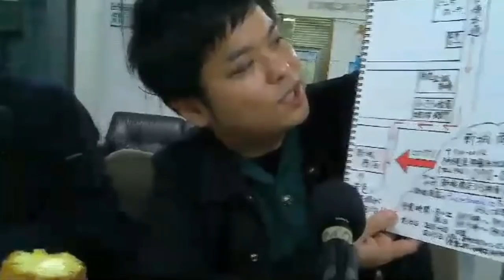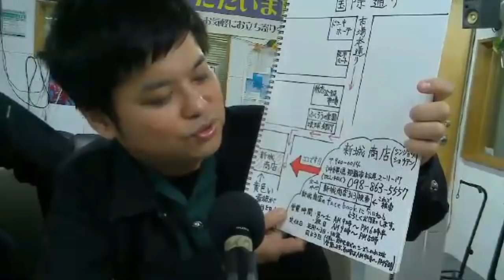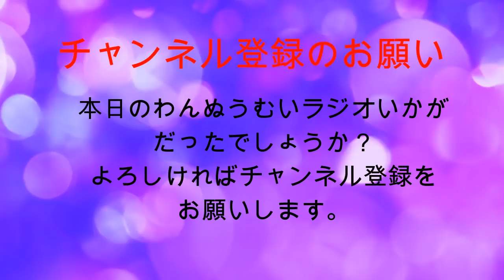わんぬうむいラジオ 2019年04月18日 22時頃 放送分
2019年04月18日(木)22時放送の ボギーチャンネル は毎週木曜日22時からFM21(76.8MHz)で、ボギーさんがMCでお届けする『わんぬうむいラジオ』のツイキャス放送版です。沖縄の報道されない真実を放送しております。

本日の出演者は、ボギーてどこんさん、たかさん、ひがこうさくさんです。ゲストは果物屋さん新城商店の若大将ひこちゃんです。

本日はたかさんのお誕生日スペシャルです。

ツイキャス動画はこちらです。

番組中で紹介された、果物屋さんの新城商店のホームページはこちらです。沖縄土産に是非どうぞ

2017年以前の動画はこちらの旧チャンネルです。